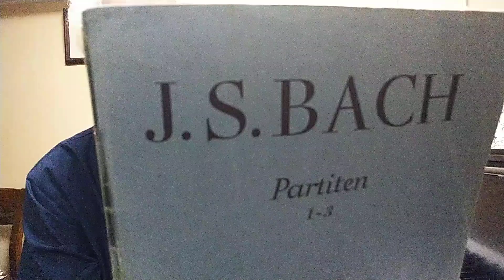Capriccio from Partita No. 2 by Bach (Piano Grandma)